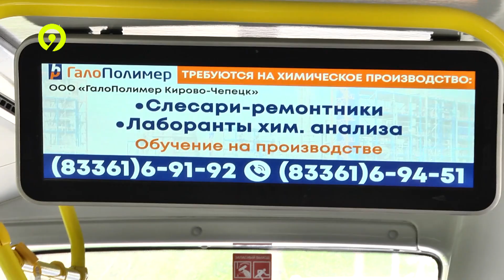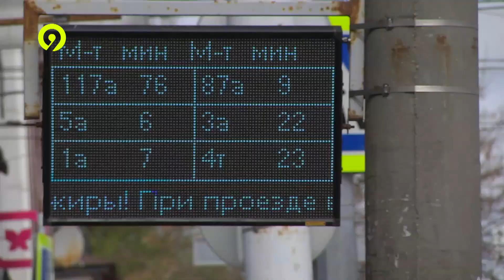Табло в автобусах